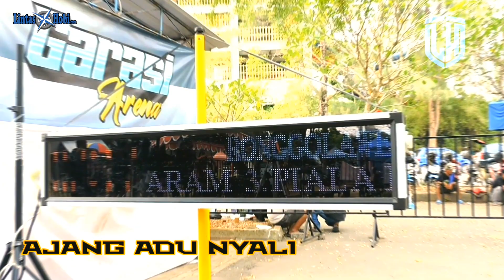[Muraibatu KLIWON] Main Rapi KONCER A Mutlak - Piala Mataram 3 Garasi Arena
Info liputan, booking video dan endorse :.

Deskripsi :
Berada di gantangan 28 sesi Murai Batu Mataram 1.100k, Zeus seekor murai batuu milik Hendra Jepang berhasil menduduki peringkat pertama.